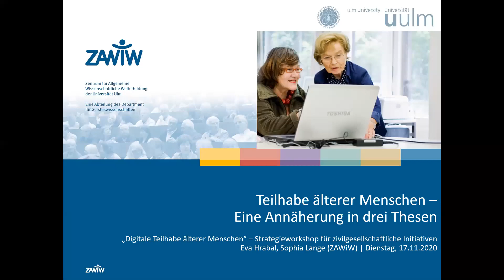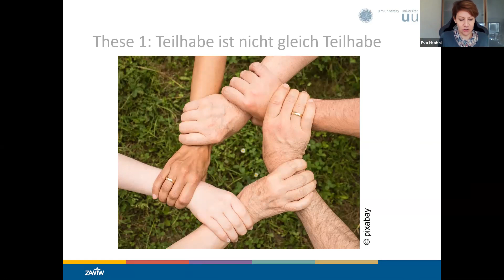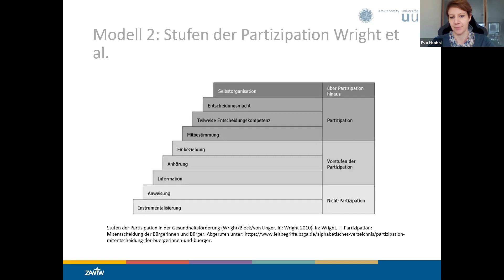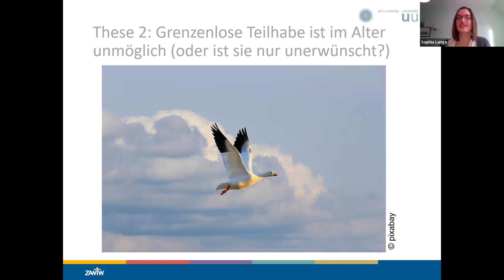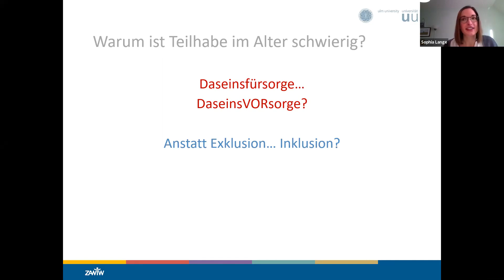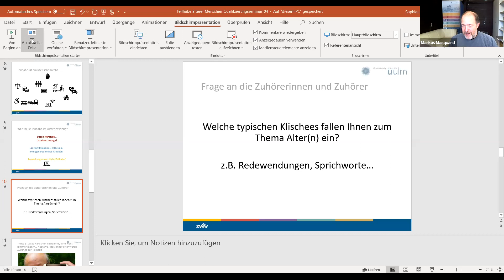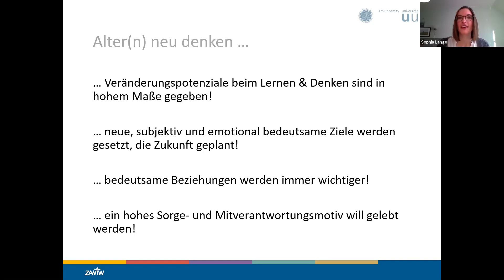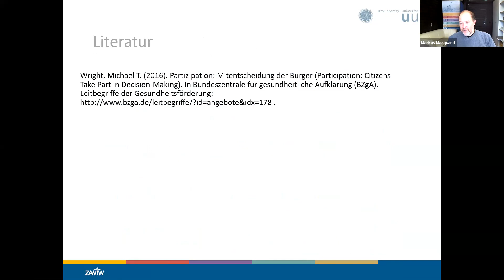Teilhabe älterer Menschen - Eine Annäherung in drei Thesen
Eine Annäherung in drei Thesen aus dem Online Strategieworkshop für zivilgesellschaftliche Initiativen mit dem Titel "Digitale Teilhabe älterer Menschen". Der Beitrag von Sophia Lange und Eva Hrabal, beide ZAWiW der Universität Ulm, ist im Rahmen des Projekts DiBiWohn entstanden.